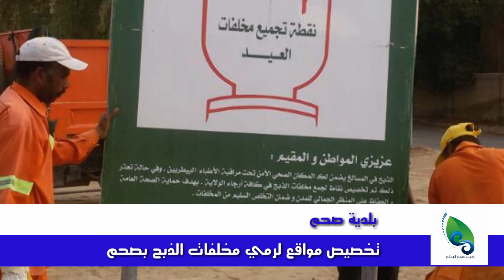تخصيص مواقع لرمي مخلفات الذبح بصحم/بلدية صحم